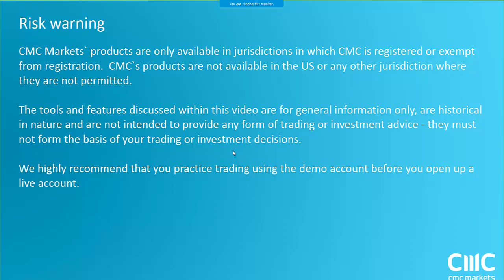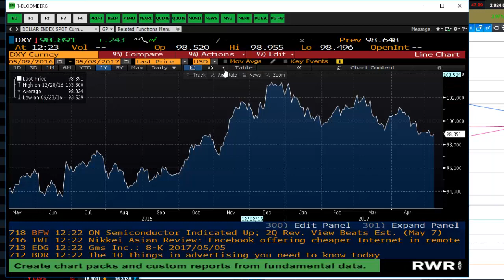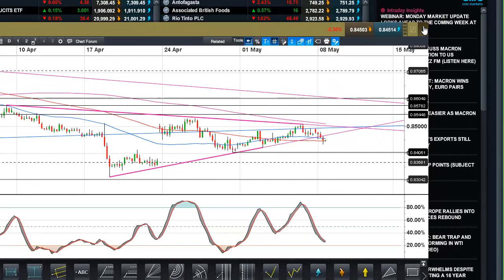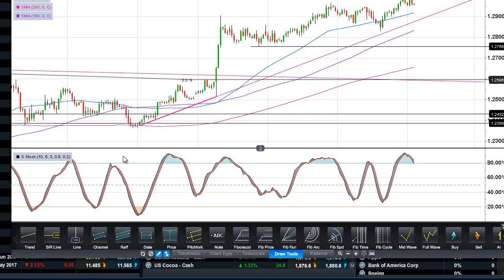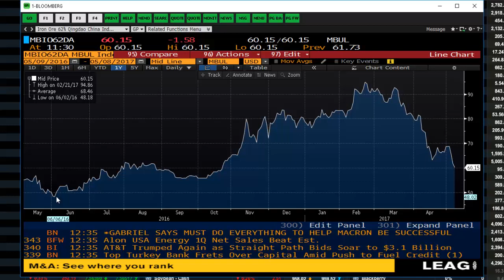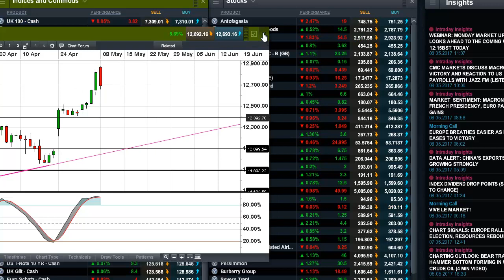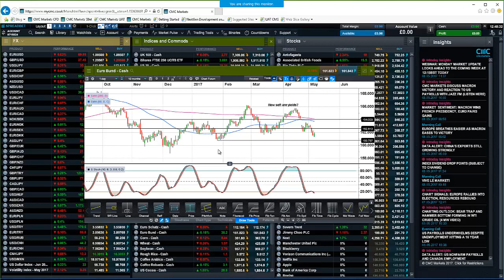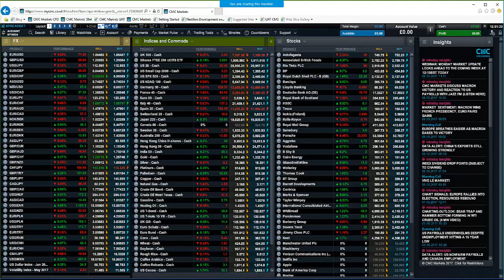Monday Market Update - The Week Ahead - 8th May 2017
Michael looks back at Friday's US payrolls, the election of Macron as French President, and at this weeks key events.